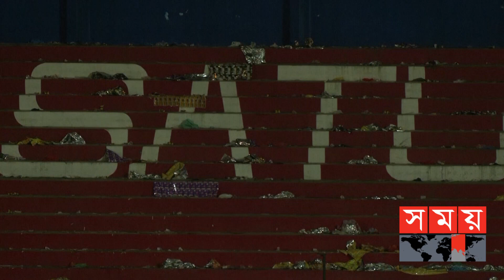ফুটবল মাঠে দাঙ্গা: আরেমার দুই কর্মকর্তা আজীবন নিষিদ্ধ | Indonesia Football Association | Somoy TV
আর্থিক জরিমানার পর এবার ইন্দোনেশিয়ার ক্লাব আরেমা এফসির দুই কর্মকর্তাকে আজীবন ফুটবল থেকে নিষিদ্ধ করলো ইন্দোনেশিয়া ফুটবল ফেডারেশন। এর আগে চলতি মৌসুমে ক্লাবটির হোম ভেন্যুতে ম্যাচ আয়োজনে নিষেধাজ্ঞা দেয়া হয়। পহেলা অক্টোবর আরেমা ও পারসেবায়ার মধ্যকার ম্যাচে সংঘর্ষের ঘটনায় ১২৫ জনের প্রাণহানী ঘটে। তারই প্রেক্ষিতে তদন্ত করে এমন সিদ্ধান্ত নিয়েছে ইন্দোনেশিয়া ফুটবল ফেডারেশন।